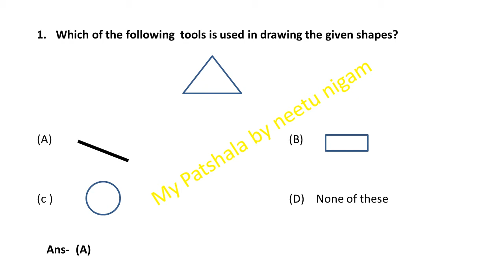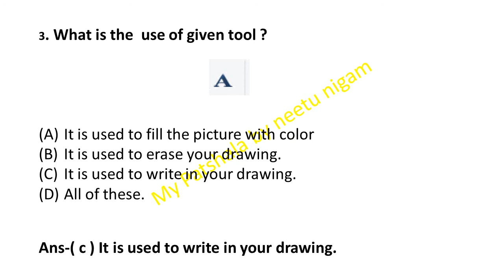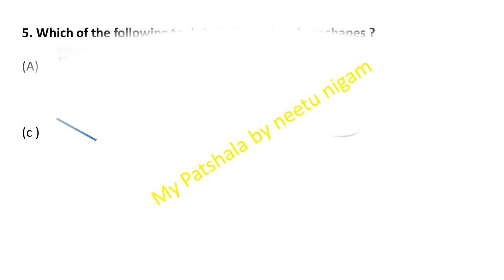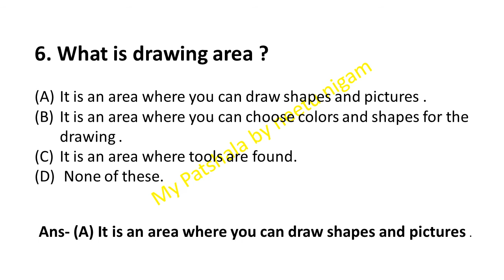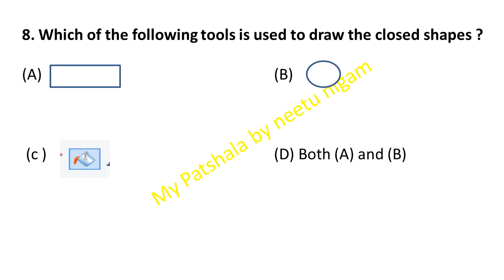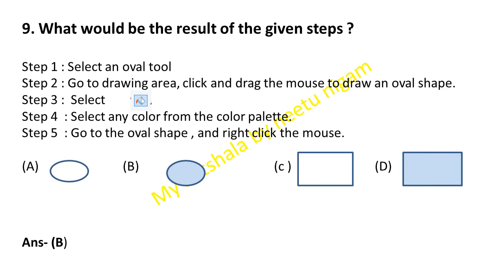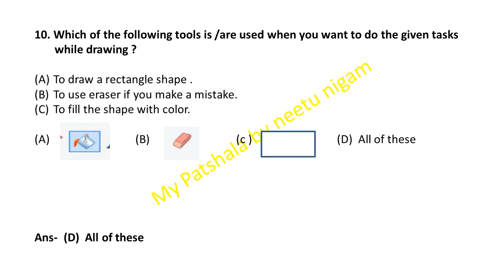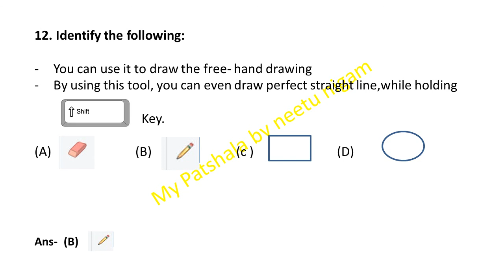Olympiad Exam preparation/class 1/CBSC/ICSC/STATE Board /NCERT/class 1 olympiad /cyber (NCO) class 1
Olympiad Exam preparation class 1
Hello Parents